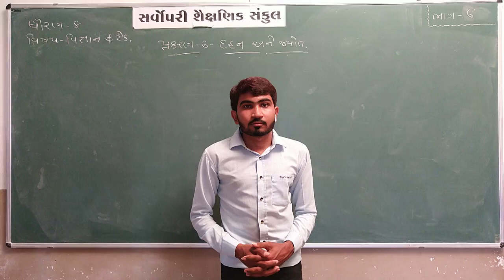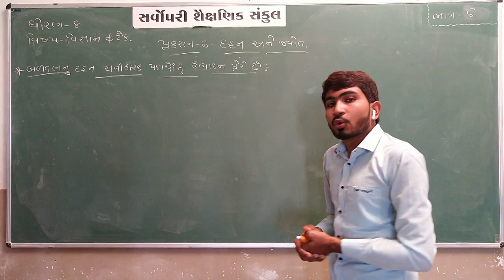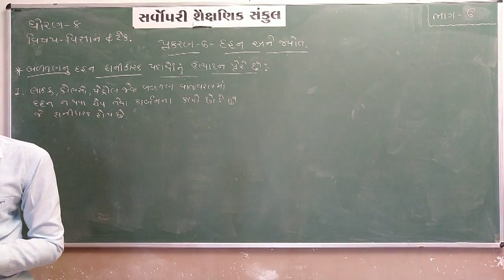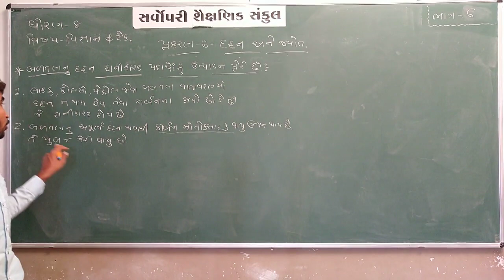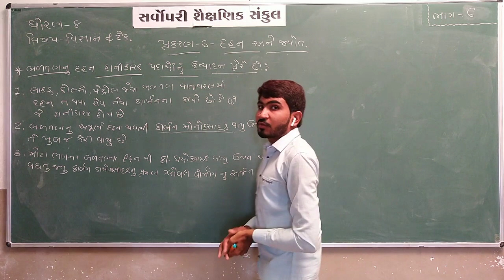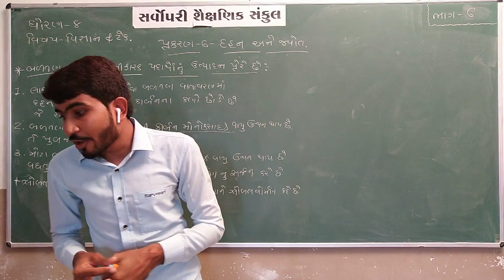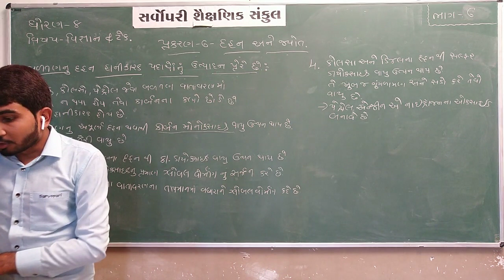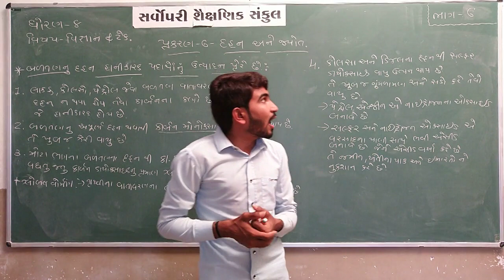Std 8 | Science | Chapter 6 | Part 6